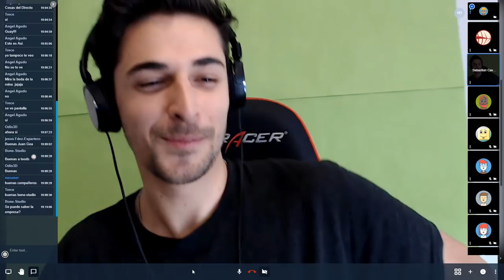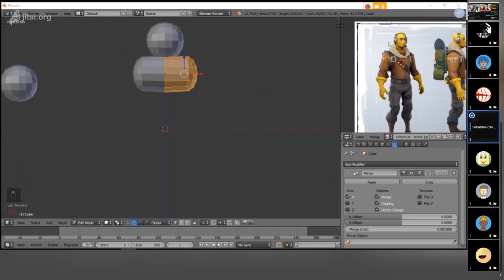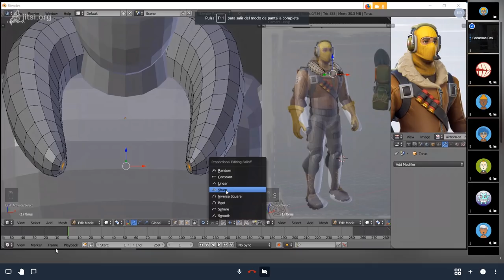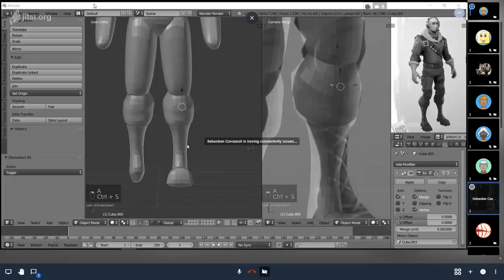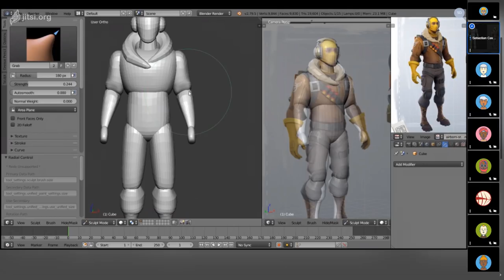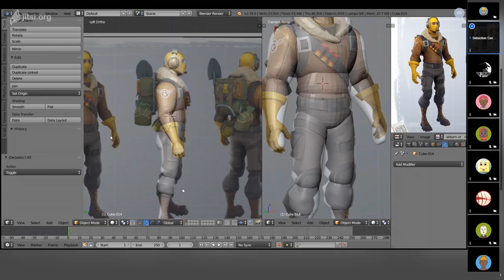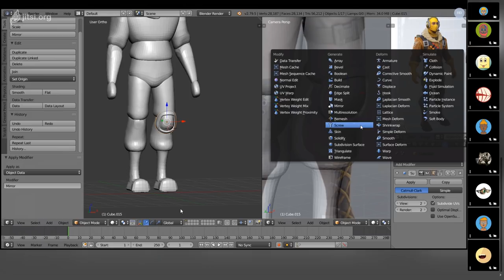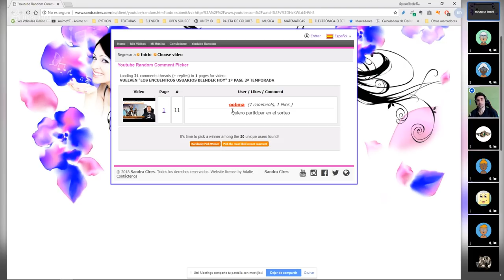GRABACIÓN 2ª SESIÓN 2ª TEMPORADA "ENCUENTROS: ESPECIAL FORNITE" CON SEBASTIAN CAVAZZOLI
Tuvimos la oportunidad de tener con nosotros a una joven promesa del 3d (Sebastian Cavazzoli), con el que estuvimos dos horas conociendo sus orígenes en el modelado de personajes y nos dio una lección magistral de como modelar uno de los personajes principales del videojuego FORNITE haciendo uso de la versátil herramienta "Sculpt" en Blender.

Culminó el taller con el sorteo de un curso de Odín Fernández ("Modelado en Zbrush"). El ganador de este fué:

David Spielberg.
Obma (en la reserva).
NOTA.

Se le comunica a David tras el sorteo a través de su mensaje de participación en nuestro canal "Aprendiz de todo maestro de nada"que contacte con la organización a través de nuestro e-mail para enviarle su premio por correo. El video donde se generó el sorteo es el siguiente:

Si el ganador no contactara en dos semanas con nosotros desde fecha sorteo (19/08/2018), el premio irá destinado al participante en la reserva cuyo nick es "Obma".

Pues esto ha sido todo. Espero que disfrutéis mucho del contenido y aprendáis al máximo.

Un fuerte abrazo Comunidad!!!.